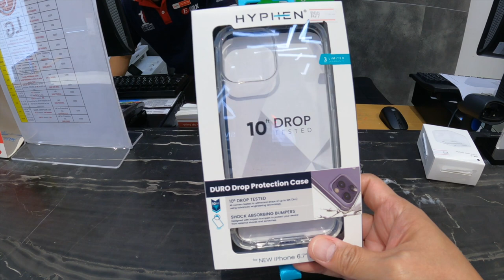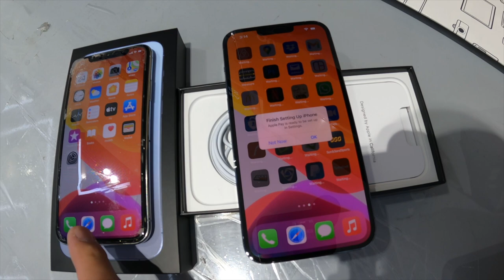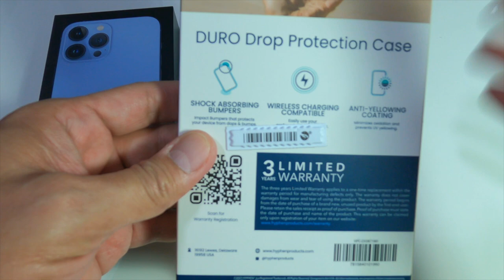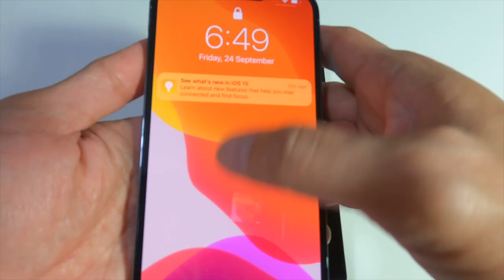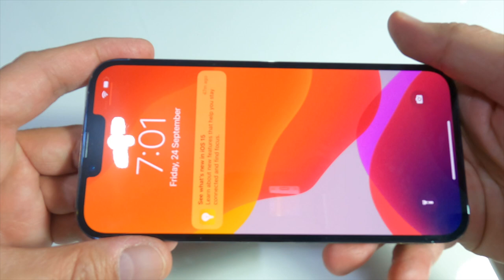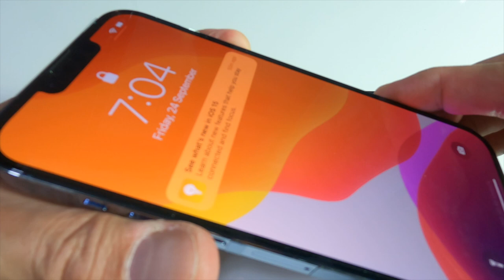iPhone 13 Pro Max | Sierra Blue | Unboxing, Setup & Quick Review | Pinoy TV JuaNderS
The all new iPhone 13 Pro Max 128GB (Screen size: 6.7inches, weight: 238 grams) and USB-C to Lightning Cable. An upgrade from my old iPhone 10 to latest iPhone 13 Pro Max 128GB

Released date: Sept 24, 2021